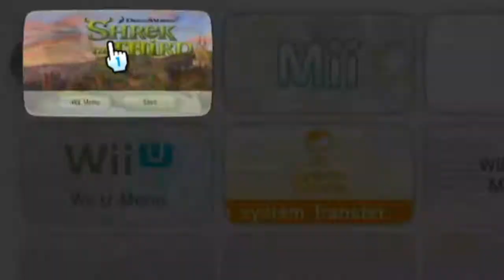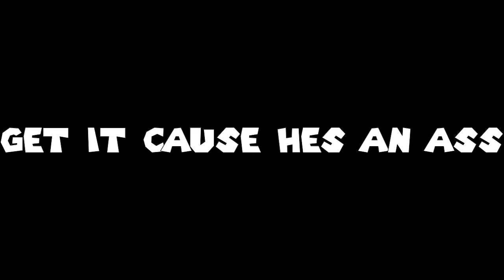This Shrek Game is Kinda Shit.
You all know me, you know im here for the memes, what channel would I be without a Shrek video lurking around in there. Well I finally made a video on a Shrek game. Shrek the Third the Video game on the wii. Enjoy Folks :)